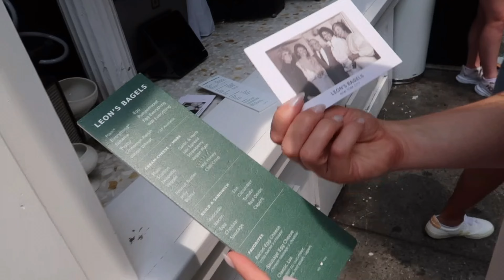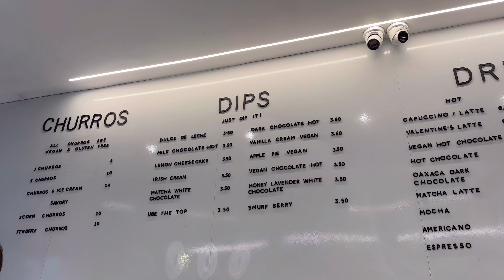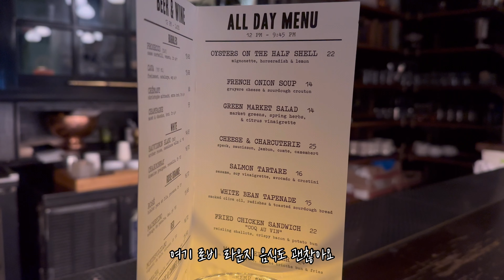[NYC VLOG] 뉴욕 브이로그 |Summer in NYC, Soho Leon's Bagels, Manhatta Rooftop Bar, picnic at Central Park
Woman in Motion Season 2 [Find Your Way]
Citigroup Theater, 405 W 55th St, New York, NY 10019, USA

오늘 영상도 즐겁게 시청해주시길 바래요!